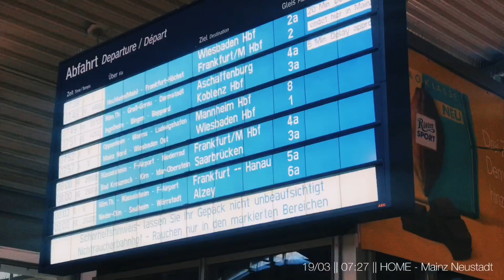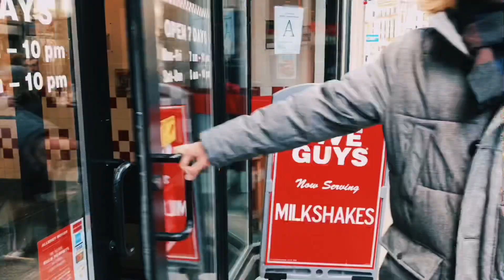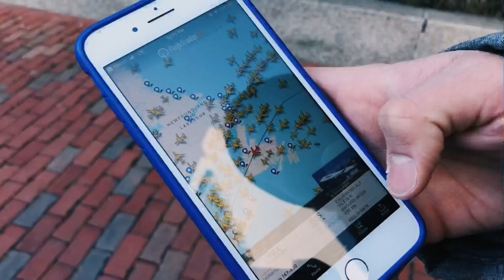‘A SHORT FLIGHT TO BOSTON 🇺🇸 ’ - FLIGHT ATTENDANT VLOG || @_fulltimeflyer_ VLOG #16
Follow me in this journey as an international flight attendant based in Frankfurt, as a hobby pilot, barista and photographer.

I decided to request a flight to Boston. Why? One of my best friends lives there. And although it’s a 24 hours layover, we did quite a lot of things. Here is a recap of that.

* Please note that all films shown at the airport or on board is always during
 not critical phases of the flight, during transit without passengers on board, or during pause. *

Now. I know this is not the best I can show you. I will try to improve with every video I make. Feedback is always appreciated!